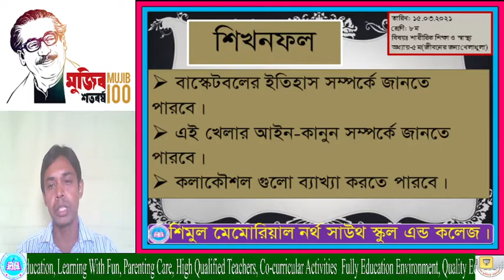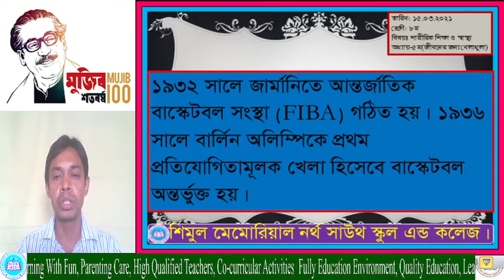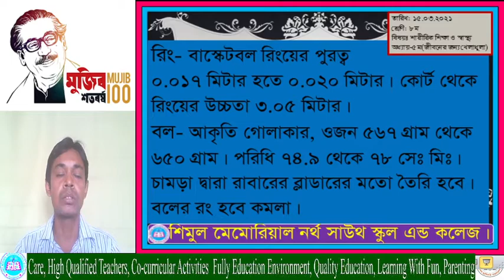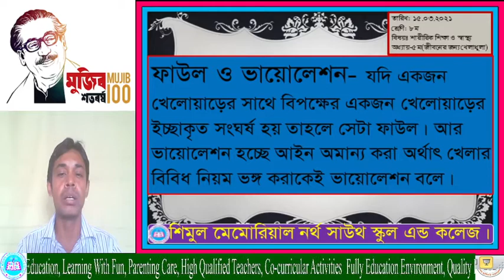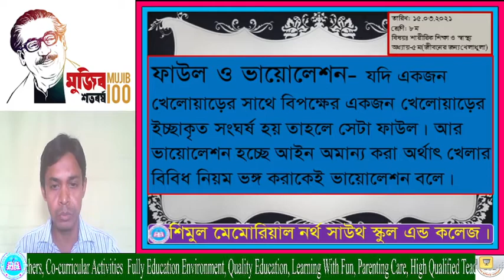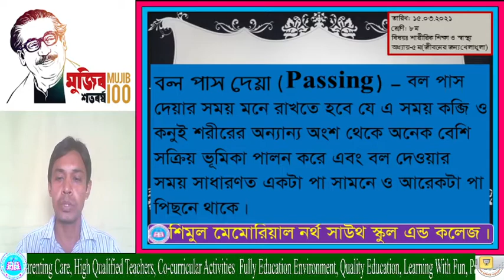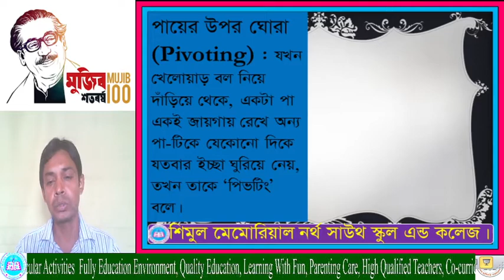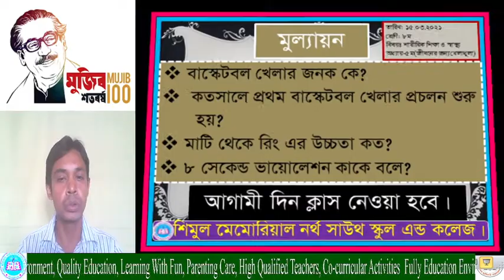Eight------ Physical Education------ 15. 03. 2021